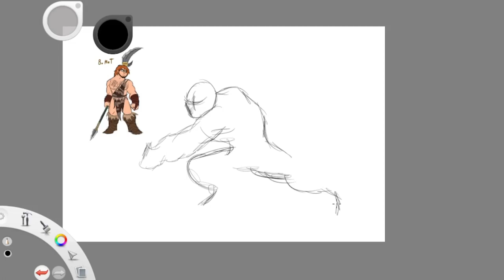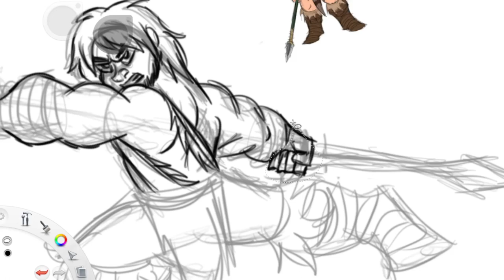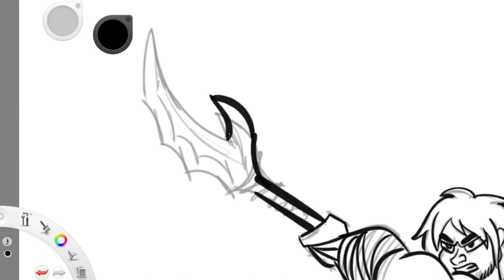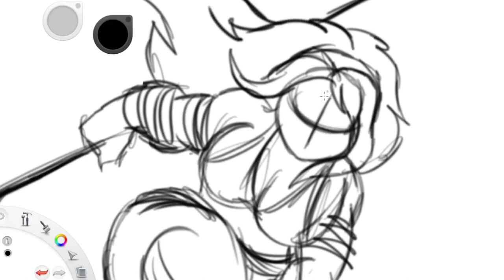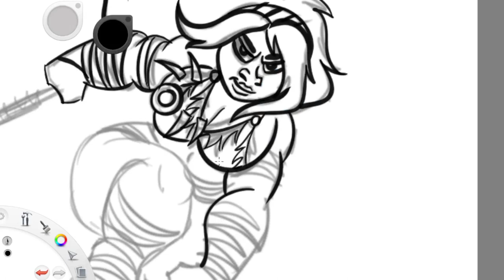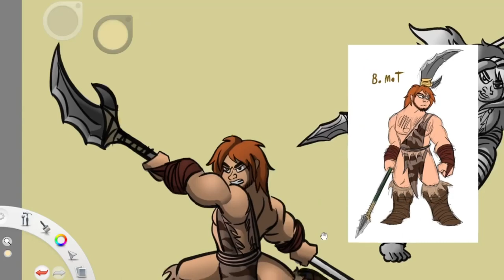Edgar Rice Burroughs' Pellucidar: David Innes and Dian The Beautiful: character designs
Final character designs of David and Dian from Edgar Rice Burrough's Pellucidar series.